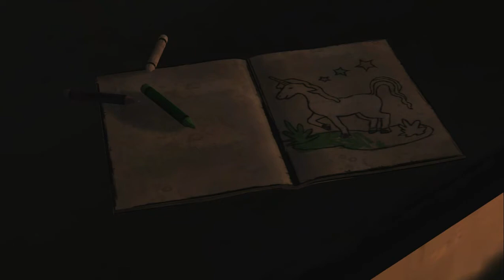The Walking Dead Episode 3 - Chapter One - Gameplay (HD)